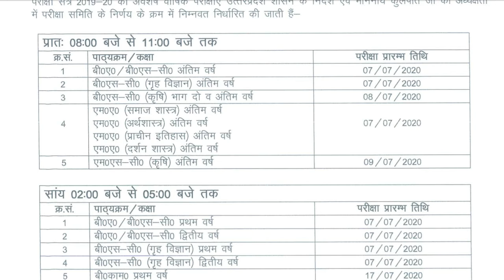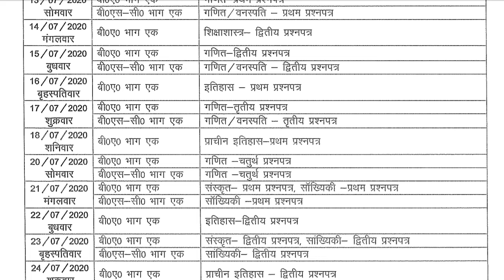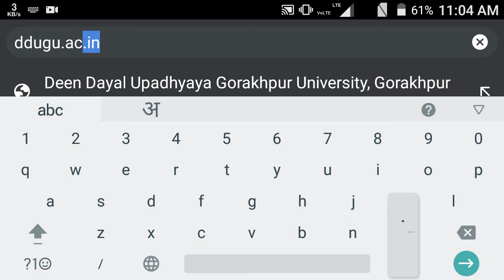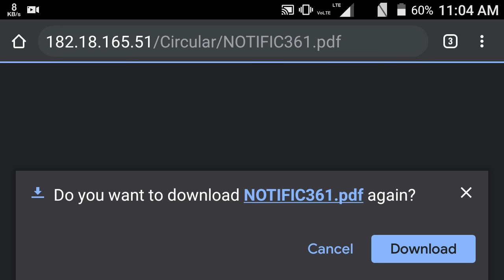*ddu gorakhpur university exam date 2020* - gorakhpur university time table 2020 -*New*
d.d.u. gorakhpur university